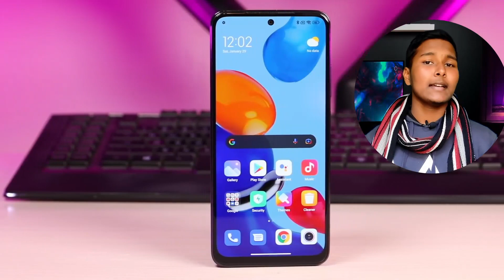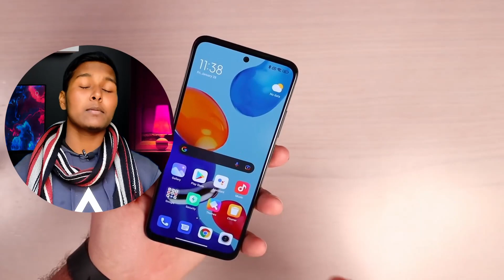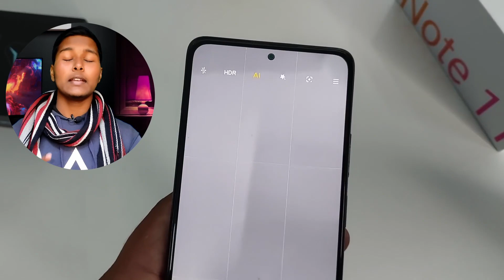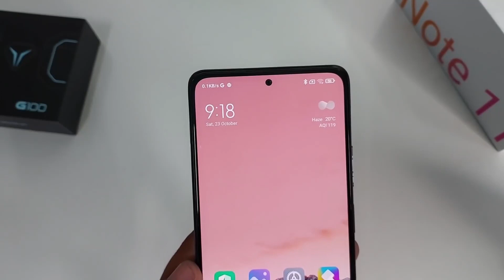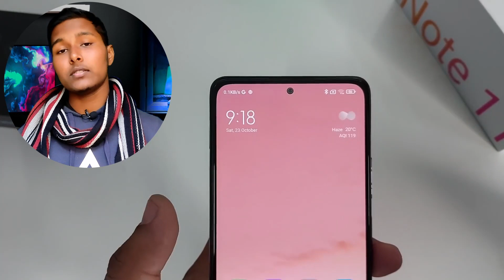Redmi Note 11 Global price in bangladesh😱Redmi Note 11 Review Bangla| Redmi Note 11 price in bd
hey friends its mehedi .

Redmi Note 11 GLOBAL ভালো দামে লঞ্চ হলো😱Redmi Note 11 Review Bangla| Redmi Note 11 price in bd
 today i am talking about redmi note 11  price in  bangladesh  2021

Redmi Note 11 & 11 Pro দেশে এলো - কিন্তু এখন কিনবেন না | Redmi Note 11 Pro Price in Bangladesh 🔥

ধন্যবাদ আপনার মূল্যবান সময় দিয়ে ভিডিওটি দেখার জন্য

ভালো লাগলেও লাইক দিবেন না লাগলেও লাইক দিবেন
আর কমেন্ট এ mistake গুলো ধরিয়ে দিবেন

ইনশাআল্লাহ next time নিজেকে improve করার চেষ্টা করবো

⚠️NOTICE⚠️
This Video is Create By @3H-TECH. But, All information is collected from the Internet. So, We can not guarantee that the information on this video is 100% correct.